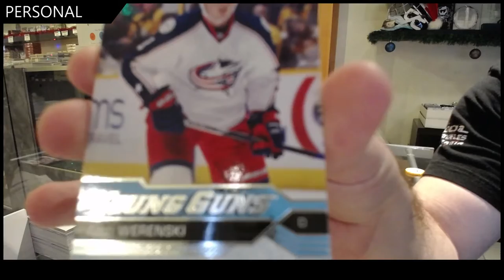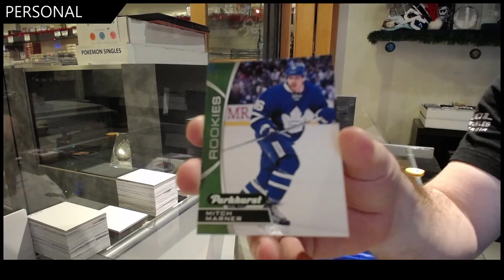EightFeetDown's 16-17 Upper Deck Series 1 Mega Hockey Box Break